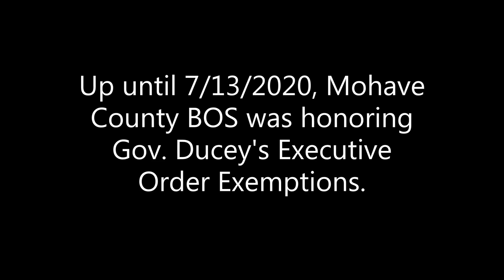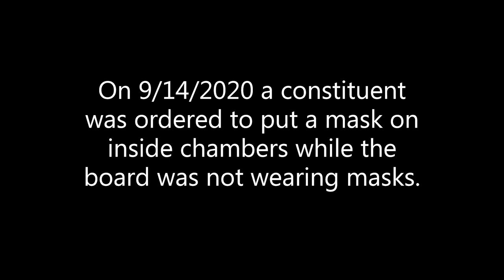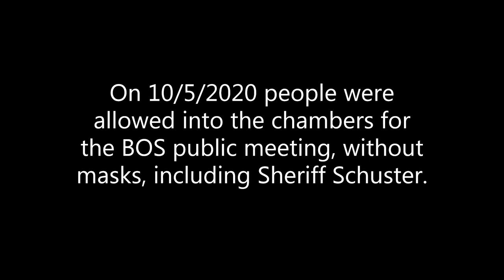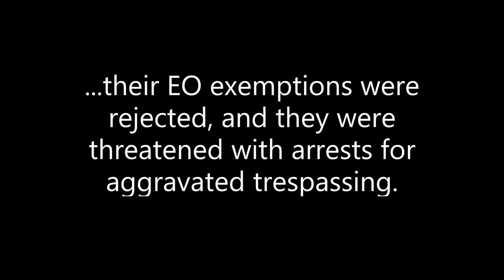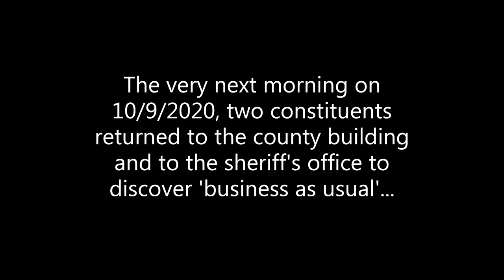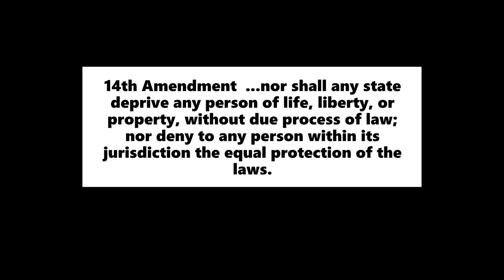𝗠𝗼𝗵𝗮𝘃𝗲 𝗖𝗼𝘂𝗻𝘁𝘆, 𝗔𝗭 - 𝗥𝗶𝗴𝗵𝘁𝘀 𝗩𝗶𝗼𝗹𝗮𝘁𝗲𝗱 𝗮𝗻𝗱 𝗧𝗵𝗿𝗲𝗮𝘁𝗲𝗻𝗲𝗱 𝘄𝗶𝘁𝗵 𝗔𝗿𝗿𝗲𝘀𝘁𝘀 (Updated Public Link Below) 🎬👇👇👇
𝗩𝗶𝗲𝘄 𝘁𝗵𝗲 𝗣𝗨𝗕𝗟𝗜𝗖 𝗹𝗶𝗻𝗸 𝘄𝗶𝘁𝗵 𝘂𝗽𝗱𝗮𝘁𝗲𝗱 𝗲𝘃𝗶𝗱𝗲𝗻𝗰𝗲 𝗵𝗲𝗿𝗲 (𝗬𝗼𝘂 𝗮𝗿𝗲 𝗮𝗯𝗹𝗲 𝘁𝗼 𝗰𝗼𝗺𝗺𝗲𝗻𝘁 𝗼𝗻 𝘁𝗵𝗮𝘁 𝗹𝗶𝗻𝗸 𝘄𝗵𝗶𝗹𝗲 𝘃𝗶𝗲𝘄𝗶𝗻𝗴 𝗺𝗼𝗿𝗲 𝗱𝗮𝗺𝗮𝗴𝗶𝗻𝗴 𝗲𝘃𝗶𝗱𝗲𝗻𝗰𝗲 𝗮𝗴𝗮𝗶𝗻𝘀𝘁 𝙅𝙚𝙖𝙣 𝘽𝙞𝙨𝙝𝙤𝙥)

On October 8, 2020 at 12pm, a group of MC constituents' rights were infringed upon when they were threatened with arrests.  They were forbidden from attending the Mohave County Board of Supervisors meeting, discussing whether the county would have to give back the CARES Act money if they rescinded the emergency proclamation now, prior to the executive order contract with the governor expiring on Dec. 31st.  (The motion to rescind of course did not pass, despite the fact that MC is not in a health pandemic and never was).  The constituents were told they could not enter the chambers without masks on their faces, even though they had health and medical conditions that exempted them from wearing face coverings.  In addition to their Constitutional and ADA rights being violated, this action also violated Governor Ducey’s executive order; which allows for health exemptions during this said pandemic.

Despite the fact that Madam Chair Jean Bishop, the Supervisors, Sheriff Schuster, the City Manager, Dept. Directors, and various employees do not wear masks in the county building, these law-abiding tax payers were forced out of a public meeting that they had every right to attend.  They were discriminated against and threatened with arrests of “aggravated trespassing,” (not mask enforcement), 𝗯𝗲𝗰𝗮𝘂𝘀𝗲 they could not wear masks.